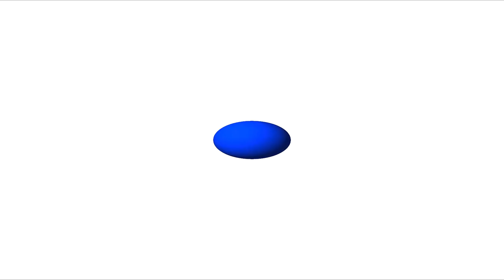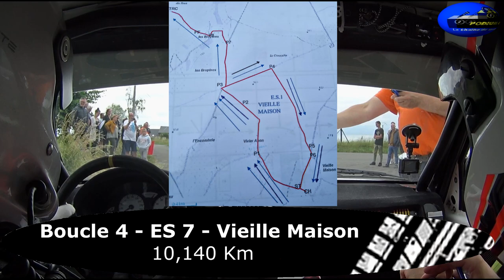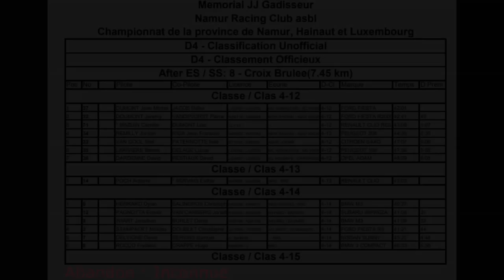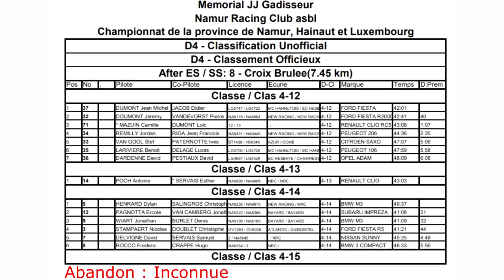Rallye B- Short JJ Gadisseur 2022 - A. Ledoux & J. Rumas - Citroên Saxo n° 31 Class 4-12 - 7 Spéc.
Embarquez avec Adriano & Julien  pour 7 spéciales dans ce Rallye B Short JJ Gadisseur  2022 pour 7 spéciales . Ils abandonneront dans la dernière pour problème mécanique

Le principe d'un B-Short est de 4 boucles de 2 spéciales

Au menu

de 00:00 à 00: 19 Intro + présentation équipe ( voiture )
de 00:19 à 07:55  Boucle 1 Es 1 Vieille maison
de 07:55 à 13:56  Boucle 1 Es 2 Croix brulée
de 13:56 à 20:52  Boucle 2 Es 3 Vieille maison
de 20:52 à 26:08  Boucle 2 Es 4 Croix brulée
de 26:08 à 32:55  Boucle 3 Es 5 Vieille maison
de 32:55 à 38:01  Boucle 3 Es 6 Croix brulée
de 38:01 à 44:57  Boucle 4 Es 7 Vieille maison
de 44:57 à 45:18  Classements + final